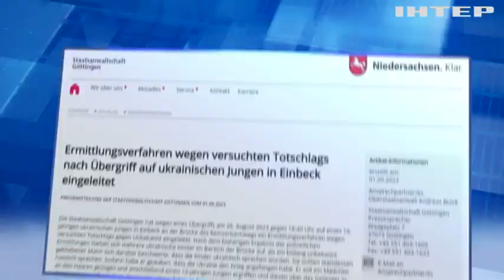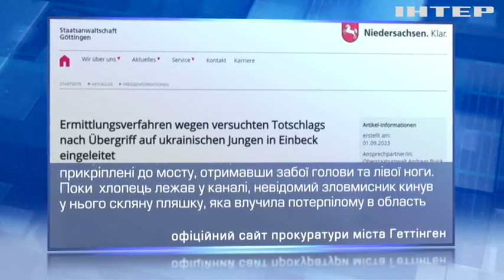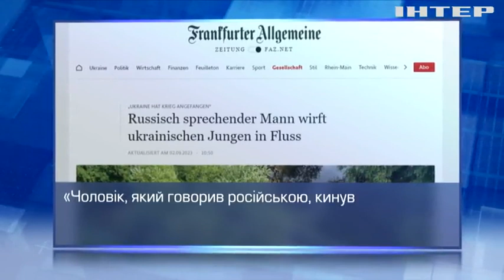У Німеччині чоловік напав на дітей за українську мову